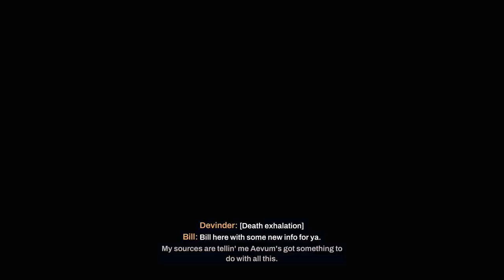REDFALL - PS5 Walkthrough - PART 21 - FOUNDERS KNOLL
The Blood Tree - Side Mission
Vampire Underboss - Side Mission